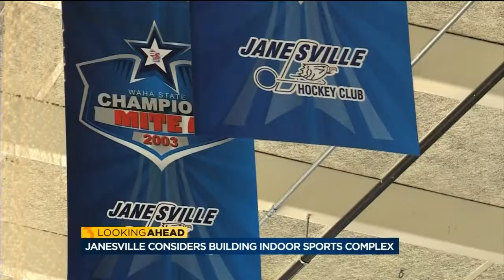Janesville considers building new indoor sports complex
Janesville city officials plan to conduct a feasibility study next year to determine whether the community supports building an indoor sports complex.